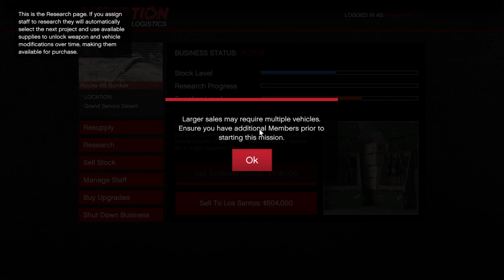Grand Theft Auto V| Bunker Sale - Gunrunning $504K Worth Of Stock In 2 Insurgents..!!? HWFGK ;-)))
Bunker sale - gunrunning $504k worth of stock solo in 2 insurgents..!!?? Here Wee Fcn Go Kaos..!! Like and subscribe for more Gta online content daily as it does help the channel peace out from Scotland troops have a great day or night..PpP ;-}~~›